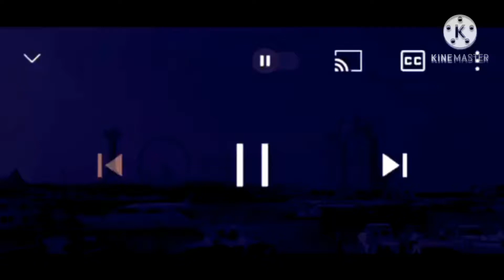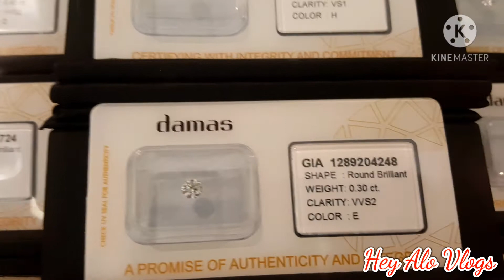Proud Driver here✌